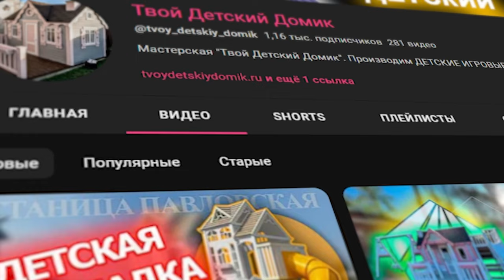Обзор Американской Детской Площадки: ЗАЧЕМ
Сегодня мы отправляемся в увлекательный обзор  путешествие по одной из самых популярных детских площадок в Америке. Вас ждет подробный обзор невероятного* качества заокеанской площадки. Вы увидите, что происходит с ней в России.

В этом видео вы узнаете:

- Как выглядит современная детская площадка в США.
- Какие игровые элементы популярны среди американских детей.
- Какие меры безопасности принимаются на таких площадках.